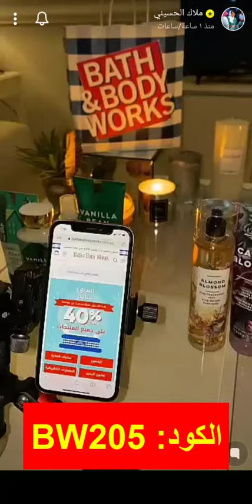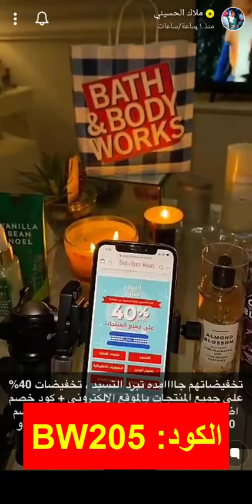(ANYK) ملاك الحسيني تشاركنا منتجاتها المفضلة على متجر باث آند بودي - استخدم كود الخصم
لا تفوّت أقوى العروض الحصرية من متجر باث أند بودي.. تابعها من هذا الرابط:

كود الخصم
ANYK

ملاك الحسيني واحدة من أبرز المشاهير داخل مواقع التواصل الاجتماعي المختلفة، حيث لديها العديد من المتابعين على كافة صفحاتها الرسمية خاصة سناب شات.

ولهذا قام متجر باث اند بودي وركس بالتعاون معها للترويج عن العروض والخصومات المميزة التي يطلقها الموقع، أيضا قام بمنحها كود خصم باث اند بودي وركس ملاك الحسيني حتى يستفيد متابعينها بتخفيض 10% على العديد من المنتجات الموجودة داخل المتجر.

نبذة عن موقع باث اند بودي وركس

متجر باث اند بودي وركس يمنحك احساس رائع بالانتعاش بفضل ما يحتويه من روائح مميزة للغاية، تساعدك على الظهور بإطلالة مليئة بالثقة والحيوية.

يحتوي متجر باث اند بودي وركس على كافة المنتجات التي تريدها للعناية بالجسم والبشرة بجانب العطور ومنتجات الحمام والاستحمام المختلفة.

وخلال هذه الفترة طرح متجر باث اند بودي وركس عروض "أسبوع سايبر" حيث يقدم تخفيض 40% على كافة المنتجات الموجودة داخل الموقع الإلكتروني.

معلومات قبل التسوق من متجر باث اند بودي وركس

● يضم باث اند بودي وركس العديد من المنتجات الرائعة والمميزة مثل صابون اليد، عطور المنزل، منتجات العناية بالجسم المختلفة، الشموع العطرية، فضلا عن الهدايا والعروض المميزة التي يقدمها المتجر للعملاء دائما.
● باث اند بودي وركس يقوم بتوصيل المنتجات خلال فترة قصيرة تصل إلى 48 ساعة، مع إمكانية الشحن المجاني عند شراء منتجات أكثر من 99 ريال سعودي.
● يدعم المتجر إمكانية الدفع عند الاستلام بجانب البطاقات الائتمانية وطرق الدفع الآمنة الأخرى.